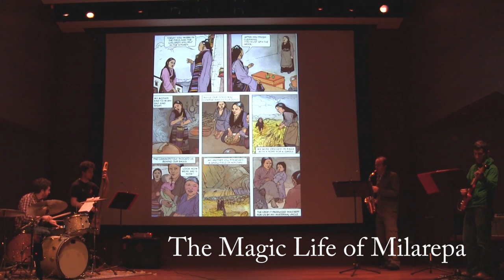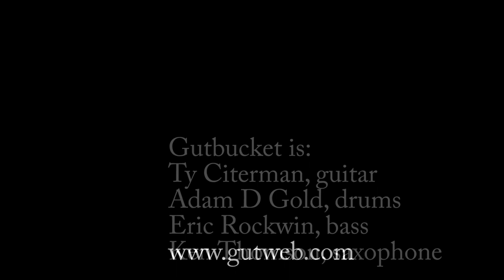Gutbucket: The Magic Life of Milarepa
Gutbucket's world premiere at the Rubin Museum Friday April 13, 2012, 7pm